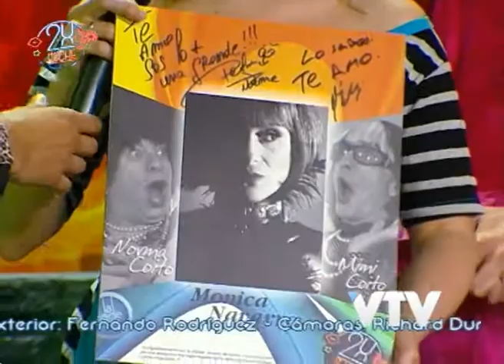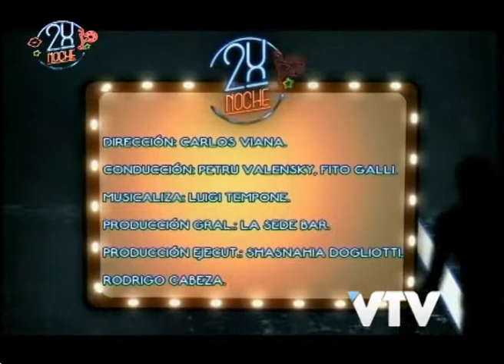VTV: MONICA NAVARRO EN DOS X NOCHE